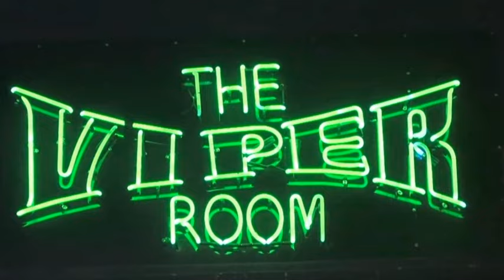Slayyyter - Celebrity (mood board)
Pop culture is dead.  Long live 2007!